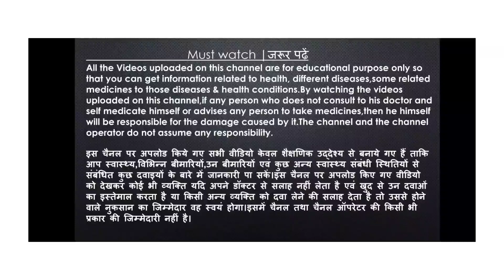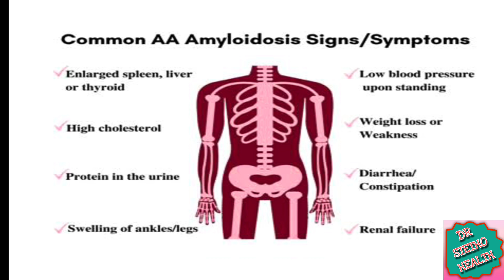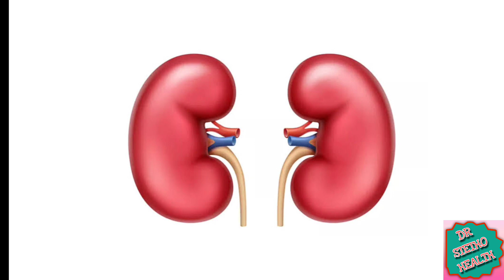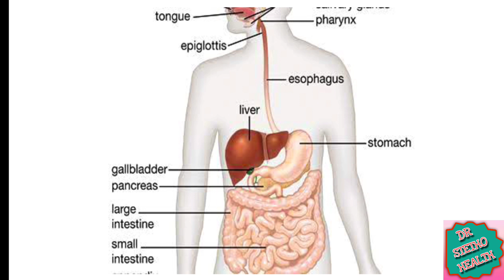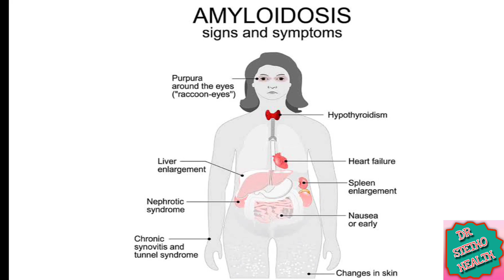पूर्व राष्ट्रपति परवेज मुशर्रफ की जान इस बीमारी ने ली || general pervez musharraf latest news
In this video I am going to explain about the disease which causes the death of Former President Of Pakistan general pervez musharraf.what are the symptoms of amyloidosis,which organs are affected,it's causes and treatment

Video is for educational purpose only, Copyright Disclaimer under section 107 of the copyright act 1976, allowance is made for "fair use" for purpose such as Criticism, comment,News reporting,Teaching, Scholarship and Research.Fair use is use permitted by copyright statue that might otherwise be infringing.Non-profit, educational or Personal use tips the balance in favor of fair use.